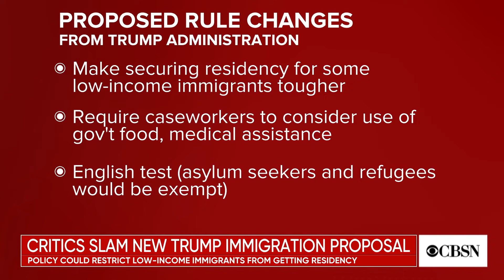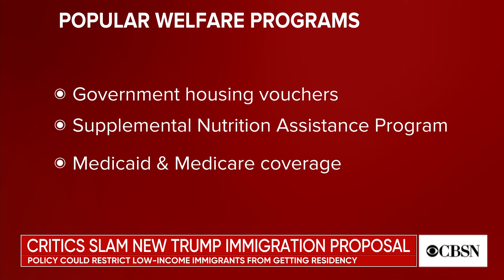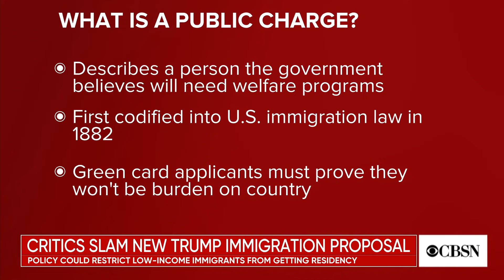Politicians say Trump's new "public charge" rule will punish immigrants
The Trump Administration is considering an immigration policy change that could make it harder for low-income immigrants to become permanent U.S. residents. Camilo Montoya-Galvez joins CBSN to discuss.